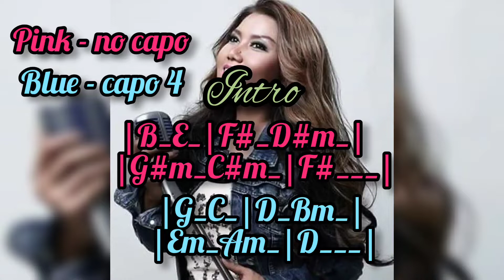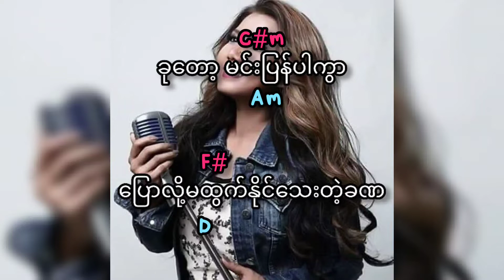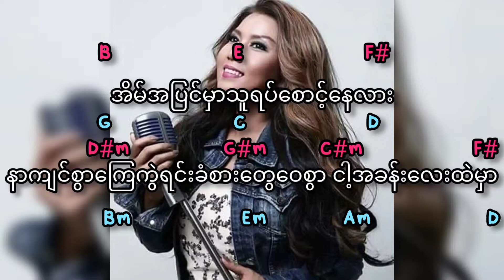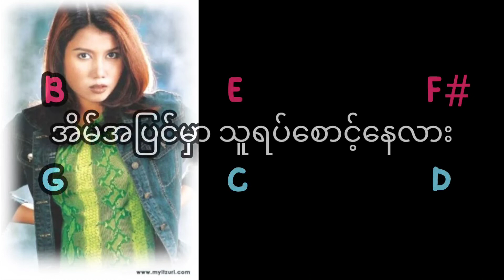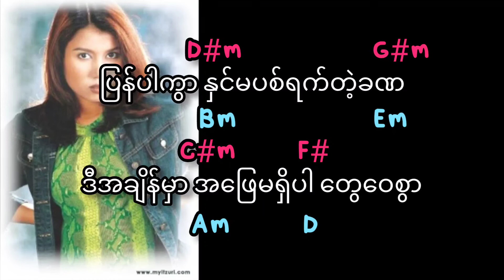တင်ဇာ​မော် - ဧည့်သည် (Tin Zar Maw)